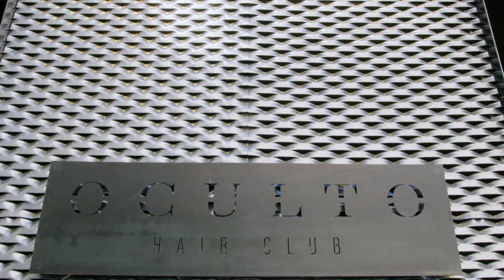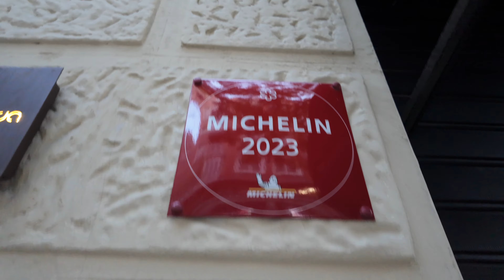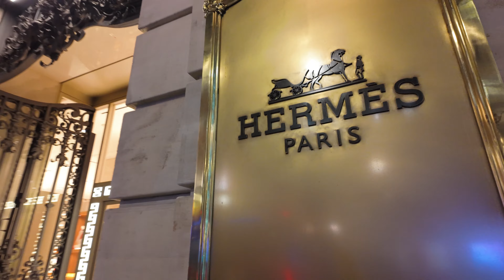NO APTO para POBRES 🚫🖐️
YA viste mi VIDEAZOO de ayer?

Aunque estoy conenzando, le estoy poniendo mucho empeño

Like para más videos y aventuras

Si dejas un comentario te AMARÉ por siempre!